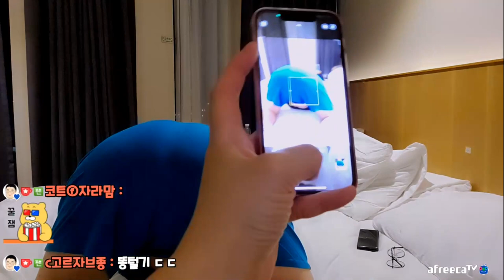제주도에 나타난 코알라 (22.09.27-5)